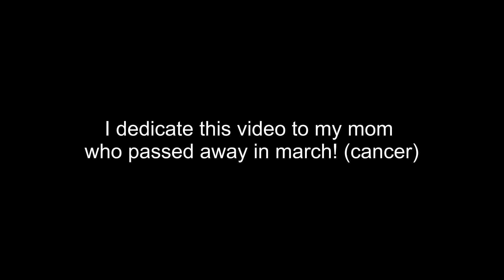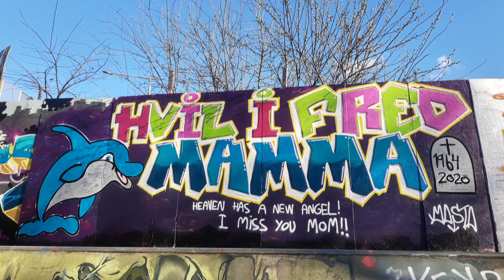Norwegian trains / Musicvideo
I made this to my mom who passed away only 56 years old in march.
I mix my biggest interest/hobby with one song my mom liked.

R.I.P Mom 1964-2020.